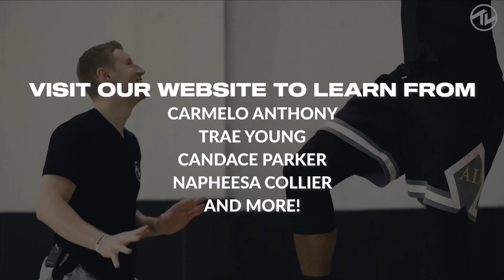Keeping The Game Fun | "Behind The Lens" Episode 4 - ft. Nerlens Noel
Keeping The Game Fun!

Episode 4 of our new series BEHIND THE LENS!

Featuring:
Nerlens Noel

Behind the Lens is a new YouTube series that features Through the Lens Co-founder, CEO, and NBA & WNBA skills trainer Alex Bazzell. As the NBA off-season approaches, Alex's schedule gets more and more hectic. Alex also founded Through the Lens earlier this year, an online basketball educational platform featuring some of the top NBA, WNBA players, and industry professionals. Follow along on his journey during the summer and go behind the scenes of a trainer. We hope this serves as an inside view into a part of the basketball industry that is rarely shown.

Timecodes:
0:00 Intro
0:54 Early Morning Pickup
03:00 Walk to NBPA
04:23 1 Dribble, 1v1
05:54 Nerlens Noel Workout
08:27 Wrap-up of the Week